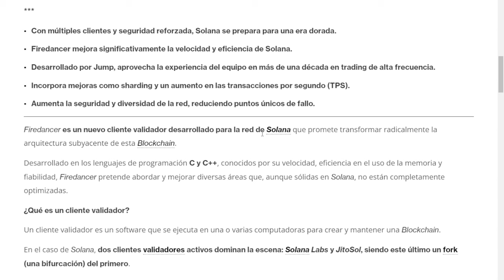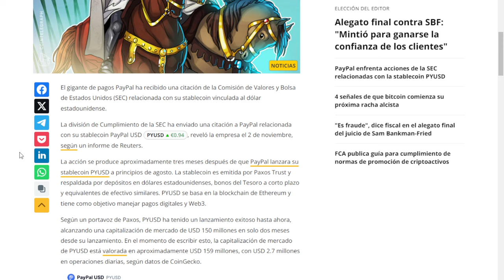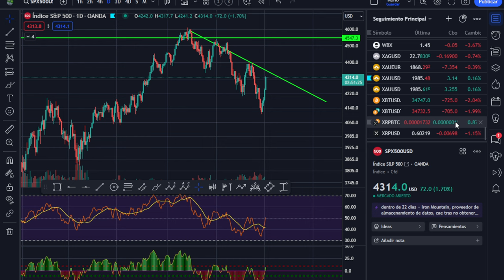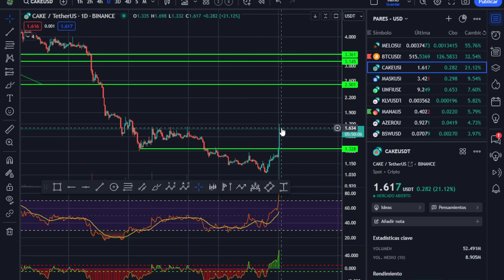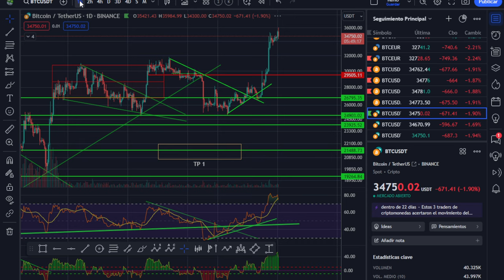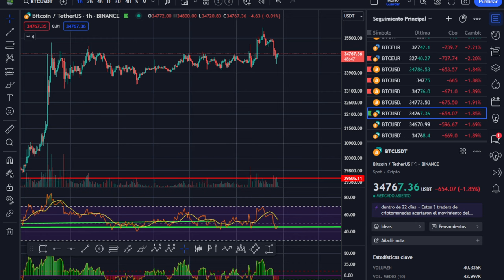💥Atentos! a SOLANA 💥CUIDADO a las zonas de RETROCESO de BITCOIN💥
los futuros de Bitcoin están presionando y consiguen que baje el precio de Bitcoin